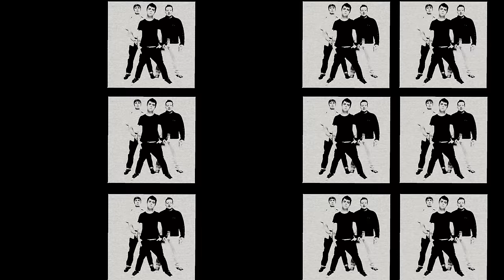Green Day - Hitchin' a Ride (BBC Live Session)